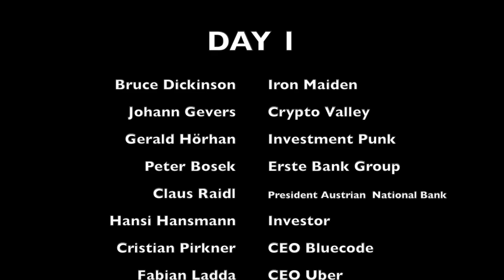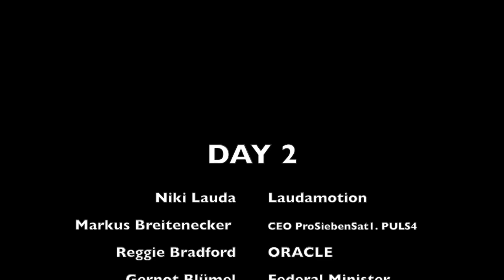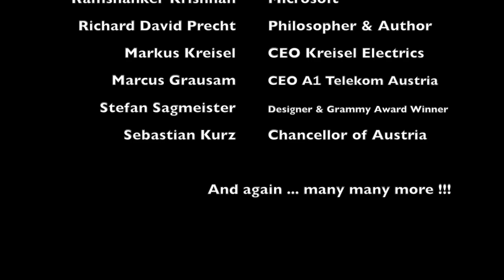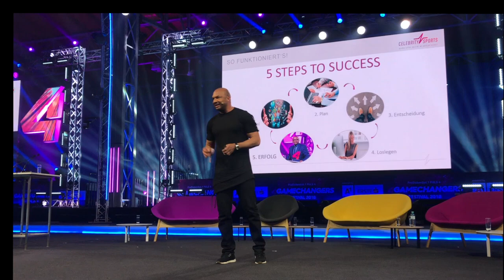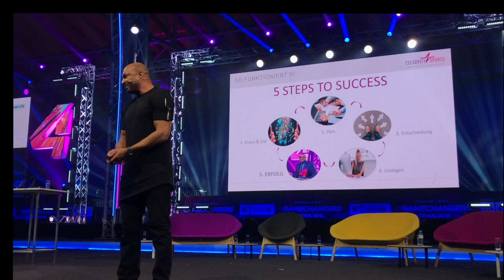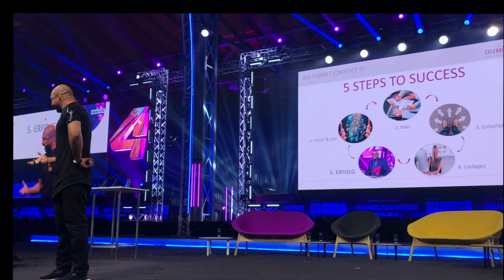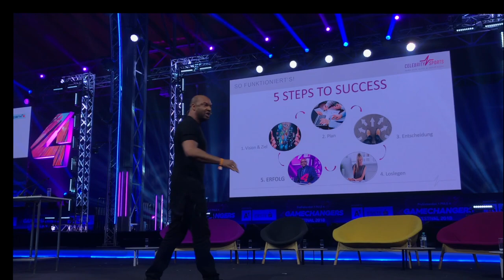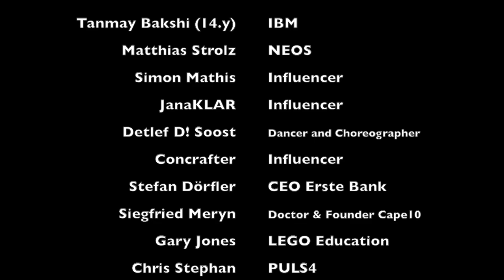DOPE VLOG001 4GAMECHANGERS 2018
Hier seht ihr meine Eindrücke vom 4Gamechangers Festival 2018!
Es war echt krass und ich hoffe ich bin nächstes Jahr als Influencer dabei! dreamBIG 💪🏼

Fat Joe - All the Way Up (feat. French Montana & Infared)

YO LEUTE, Servus auf meinem Kanal! :)

Mein Name ist Peter Furtmüller (21 J.) und ich habe mir die Frage gestellt, welches meiner Hobbys & Lebensbereiche mich am meisten interessiert. Die Antwort war, mich interessieren alle 4.
Darum findet ihr auf meinem Channel:
- Fitness
- DJ
- Gaming
& mein Leben als Student in Wien

MACHT EUCH BEREIT FÜR EINEN MIXMASH AUS MEINEM LEBEN! :D

Fitness, Music, Lifestyle in Kombination mit einem Hauch "Craziness" ^^